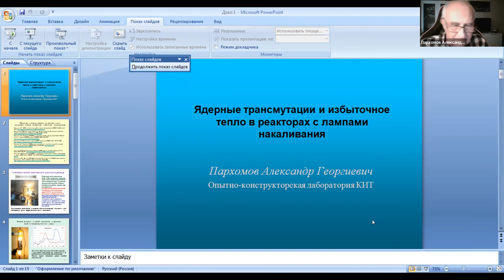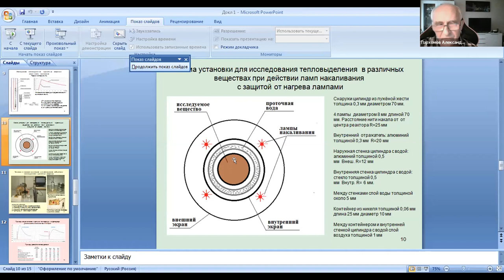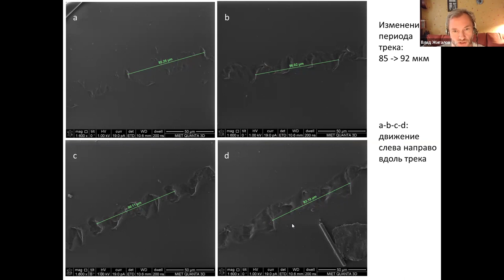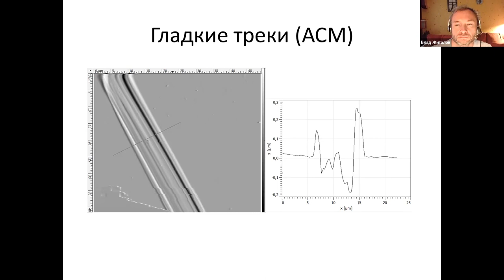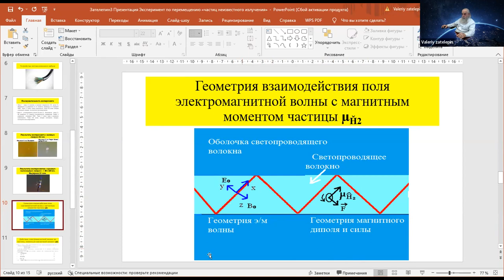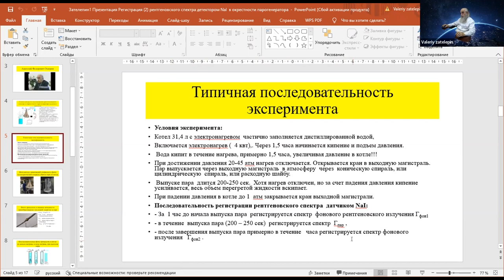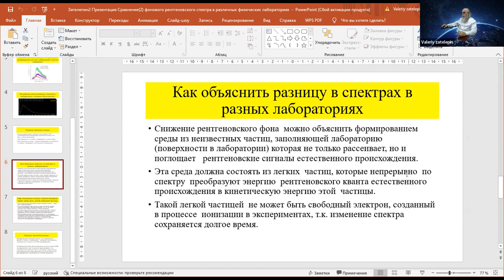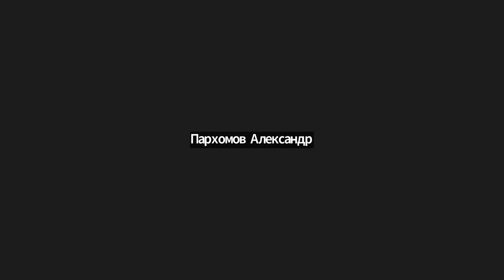Cold Nuclear Transmutation & Ball Lightning 27 - Monday Afternoon